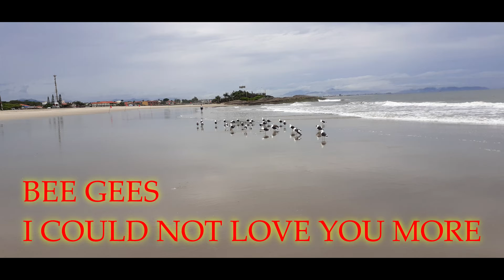BEE GEES - I COULD NOT LOVE YOU MORE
vídeo
UM PARAÍSO CHAMADO ITAPOÁ
ITAPOÁ SC.
PRAIA
ESTAS
CASSAKITFESTAS